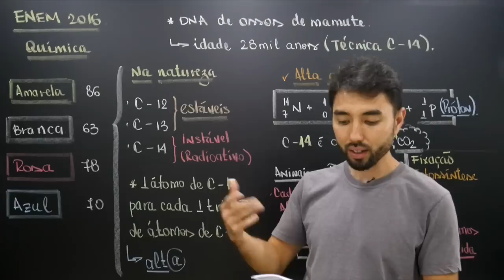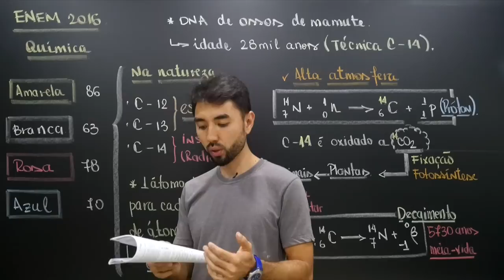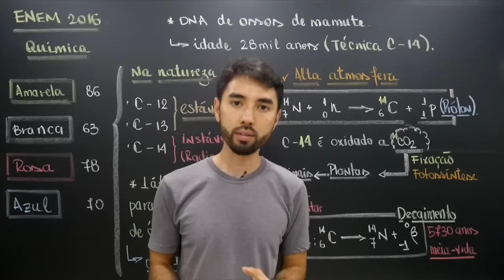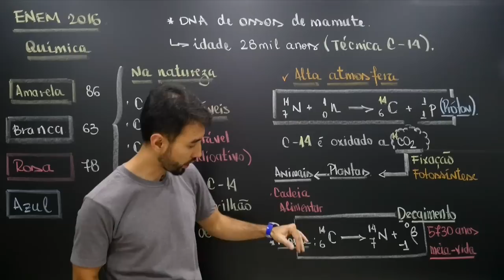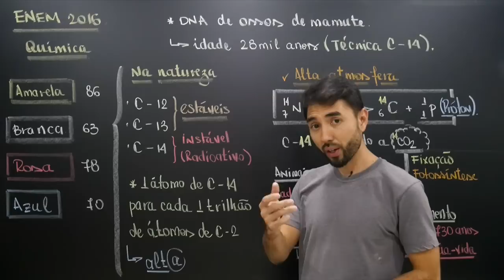ENEM - Questão 86 (Caderno Amarelo)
Pesquisadores recuperaram DNA de ossos de mamute (Mammuthus primigenius) encontrados na Sibérica, que tiveram sua idade de cerca de 28 mil anos confirmada pela técnica do carbono 14.

Fapesp. DNA de mamute é revelado.

Stoodi é um canal com video aulas de reforço escolar e preparação para vestibular e ENEM nas matérias de Redação, Matemática, Português, Física, Química, Biologia, História, Geografia, Atualidades, Filosofia, Sociologia, Artes e Inglês.